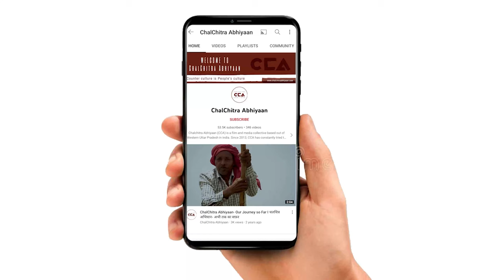शामली: पश्चिम यूपी में जयंत का दबदबा हैं || Shamli : Jayant has a strong hold in West UP - CCA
देश में लोकसभा के चुनाव होने वाले हैं। उत्तर प्रदेश की कैराना लोकसभा सीट से भाजपा सांसद प्रदीप चौधरी हैं। चलचित्र अभियान की टीम ने कैराना लोकसभा सीट के ज़िला शामली के सिसौली बस अड्डे पर जनता से चुनाव के बारे में बात की। जिसमें लोगों ने लोकसभा चुनाव के बारे में अपनी - अपनी राय दी।

The Lok Sabha elections are around the corner. Pradeep Chaudhary, a Bharatiya Janata Party (BJP) Member of Parliament, represents the Kairana Lok Sabha constituency in Uttar Pradesh. The CCA team engaged with the public at the Sisauli Bus Stand in the Shamli district of the Kairana Lok Sabha seat to discuss the upcoming elections. People shared their opinions on the Lok Sabha elections in the interaction.
CCA Report.